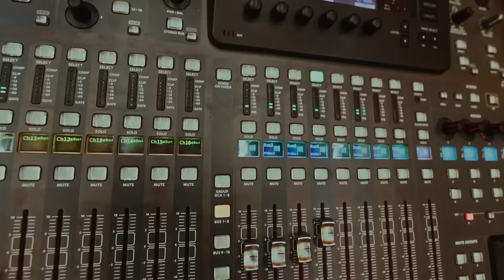Zeljko Vasic - Ako mi se dogodi (Official Video 2023)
🎤 Željko Vasić - Ako mi se dogodi

🎶 Muzika: Željko Vasić
✏️ Tekst: Mina Marić, Željko Vasić
💿 Aranžman: Željko Vasić

🥁 Bubanj: Petar Bogosavljević
🔊 Bas: Dragan Trnavac
🎸 Ac git: Ivan Mirković Bambi
🎸 Ac git: Aleksandra Milutinović
🎻 Violina 1 : Tijana Milosević, Ksenija Milošević, Selena Jakovljević ,Miljana Popović
🎻 Violina 2: Slavica Perić, Tamara Živković , Irena Popović, Jelena Dimitrijević
🎻 Viola: Tamara Marinković, Zoran Feruh
🎻 Violončelo: Dejan Timotijević, Katarina Stanković
🎷 Klarinet: Milan Jeftić
🎤 Prateći vokal: Jelena Pajić, Željko Vasić
🖥️ Programing: Željko Vasić
🎹 Klavir: Željko Vasić

🎧 Mix i master: Lazar Milić, Željko Vasić

👨 Izvršni producent: Željko Vasić
👨 Muzički producent: Željko Vasić

🎥 DP-montaža: Miloš Gavrić
🎥 Kamera: Dario Konstantinović
🎥 Color: Goran Đukanović
GLOBAL MUSIC

LIRYCS:

AKO MI SE DOGODI

Znao sam da nisi ta
al' privlači me nevolja
Zovem te u zadnji čas
I ova muzika svira samo za nas

I tako u krug, prolazi sve
Samo je cilj drugačiji nego pre
Al' znam da si tu, nešto gubimo svi
Ja u želji svojoj, ti u vernosti

DA ME TUGA POGODI
OTIŠO IL OSTAO
TVOJ BIH OPET POSTAO
ZNAĆU PRE IL KASNIJE
DA TE VOLIM JASNIJE, NEGO PRE

Sve je tu, al nema te
U neredu jer čekam te
U mraku smo, a vidiš sve
Postaješ tihi svedok naše sudbine